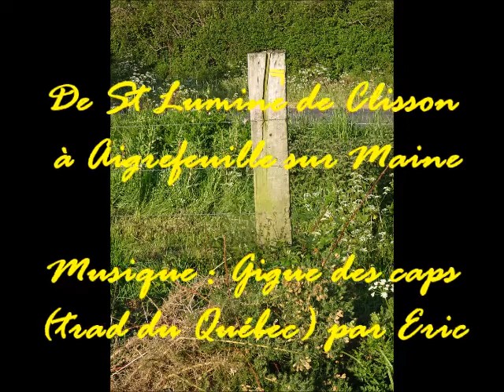Balade de St Lumine de Clisson à Aigrefeuille sur Maine